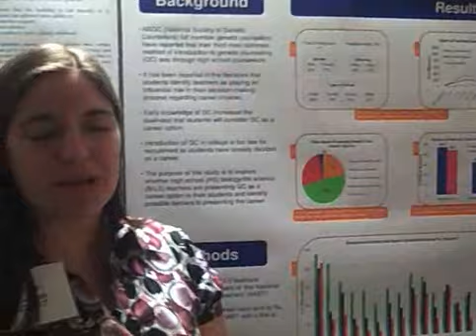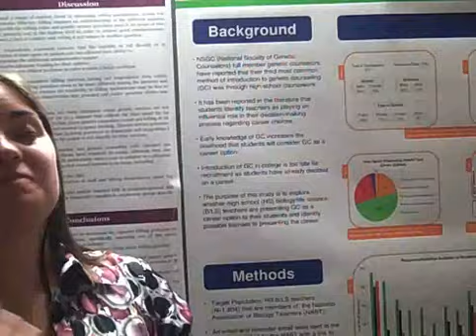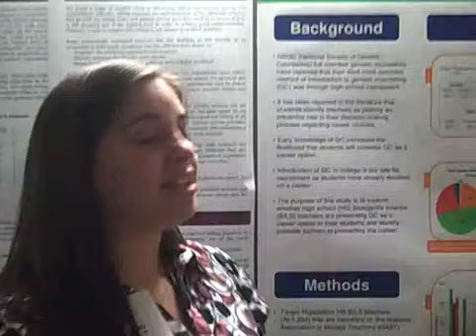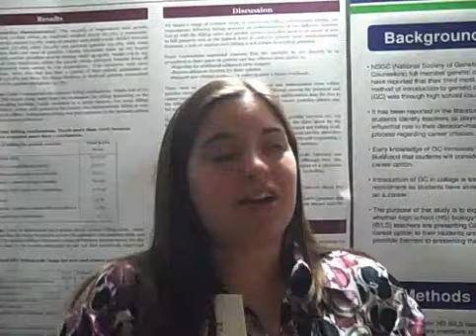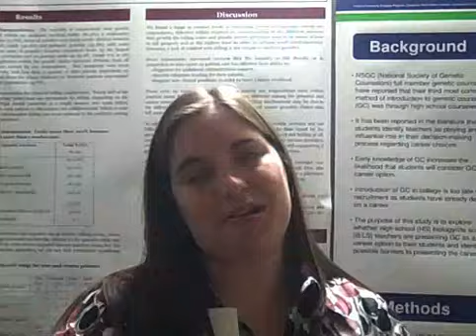Thea Owens-U Cincinnati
Thea Owens from U Cincinnati talks about her MBA thesis poster presentation at the NSGC AEC Conference 2008